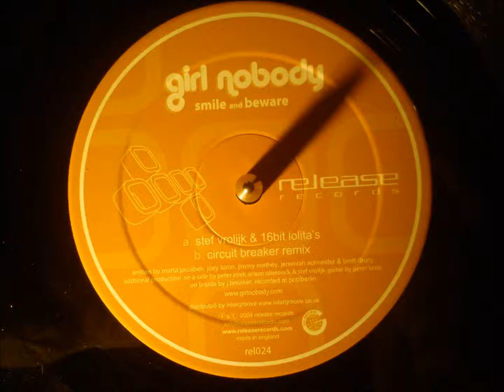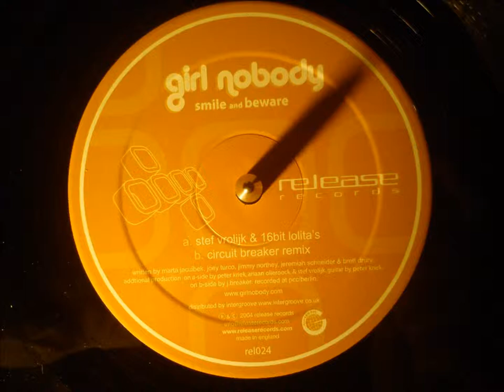Girl Nobody - Smile & beware ( Circuit Breaker remix )